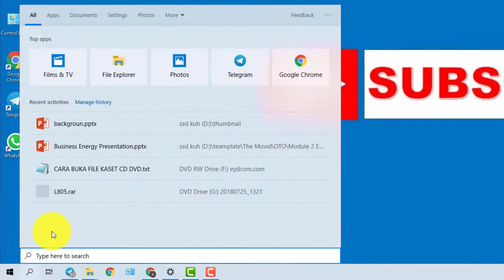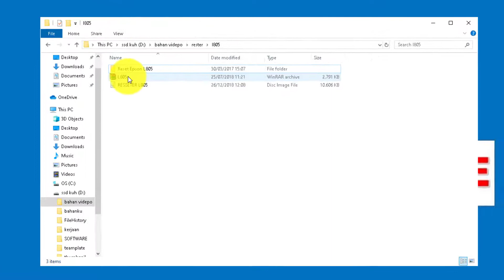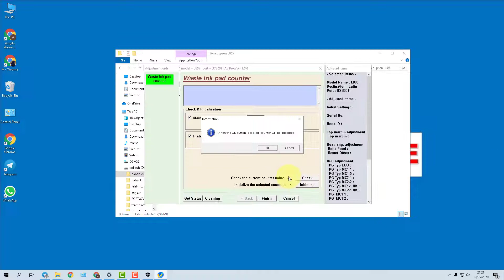cara reset printer epson l805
mohon maklum dengan segala keterbatasannya

jika berkenan di like dan terimakasih sudah subscribes semoga menjadi washilah kebaikan
jangan lupa kasih ana saran biar lebih baik lagi dalam belajar isi konten ...